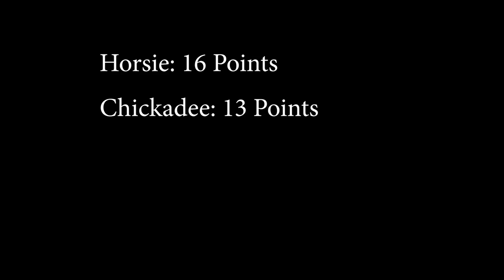House Build Battle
In this video, me and Chickadee are doing a build battle and the subject is houses.